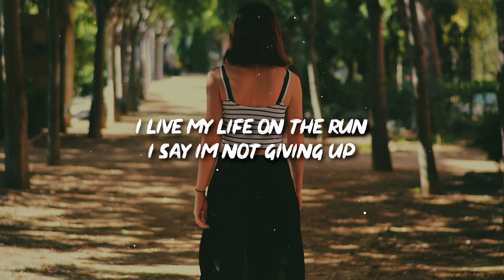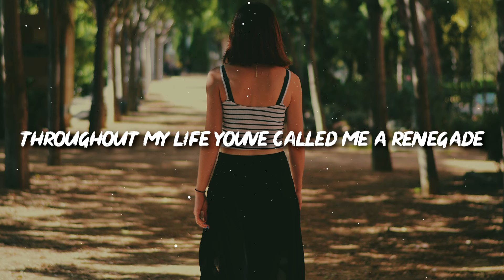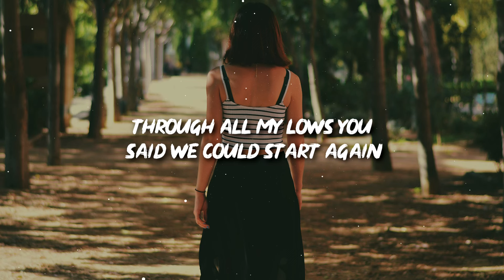3rd Prototype - Renegade (Lyrics) feat. Harley Bird & Valentina Franco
3rd Prototype - Renegade (feat. Harley Bird & Valentina Franco)

[Verse 1: Valentina Franco]
I live my life on the run
I say I’m not giving up
I may be livin’ alone
But I still believe in love
In a similar way I feel I’m losin’ my conscience
Traveling for days without my
Knowledge of provenance

[Pre-Chorus: Valentina Franco]
Throughout my life you called me a renegade (Oh-woah)
Through all my lows you said we could start again
But I’m a renegade of your love
Oh, Oh

[Chorus: Valentina Franco & Harley Bird]
But I’m a renegade of your...
Throughout my life you’ve called me a renegade
A renegade
A renegade
A renegade
A renegade
A renegade
A renegade
A renegade of your love

[Verse 2: Harley Bird]
Been on the streets a few months
I’m tryin’ to pick myself up
And although my flaws had dragged me down
On the coldest night I’m still kickin’ around
And I saw you back before my time was shortened (Oh)

[Pre-Chorus: Valentina Franco & Harley Bird]

A renegade
A renegade
A renegade
A renegade
A renegade
A renegade